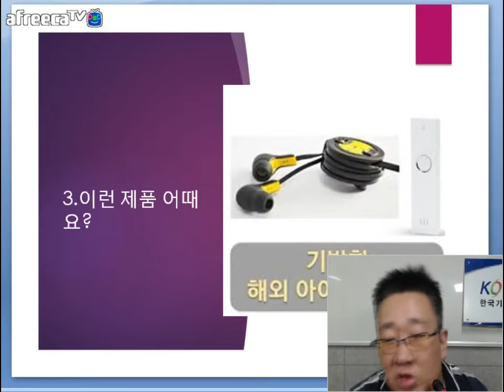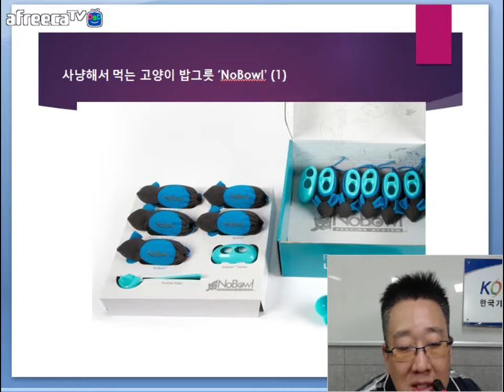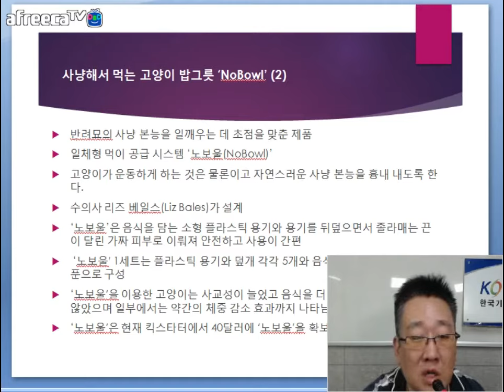[KOTERA TV] BJ뭉치의 금주의 제품소개_고양이밥그릇 NoBowl (170926)